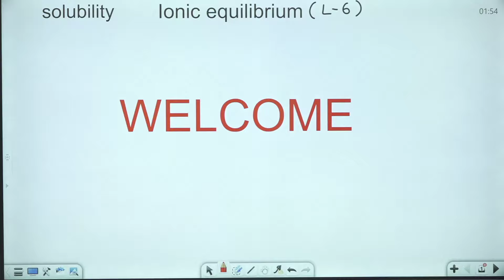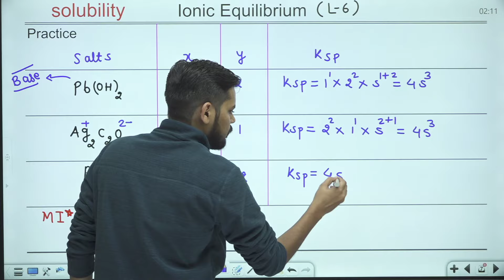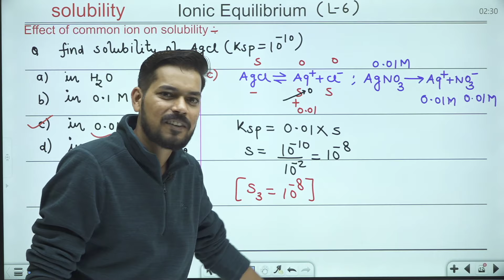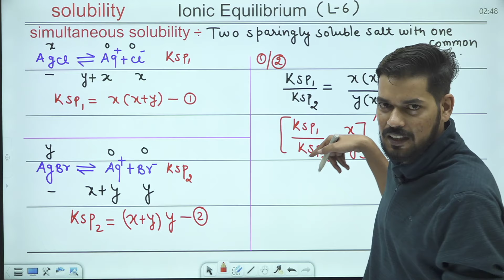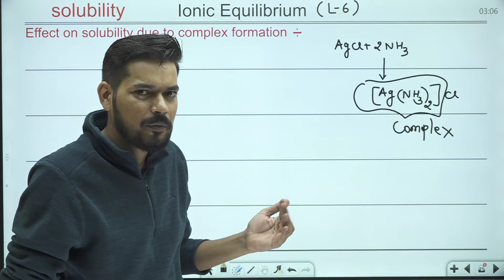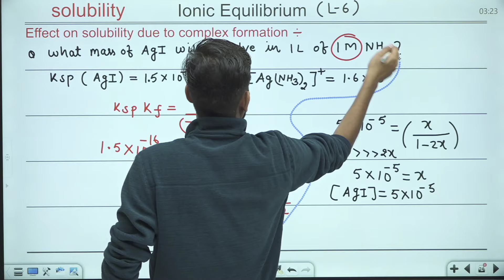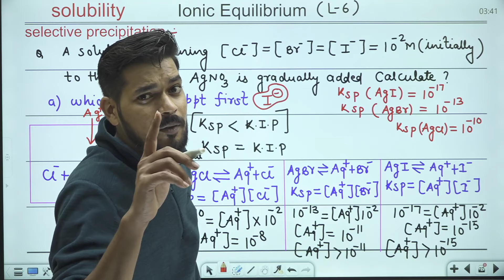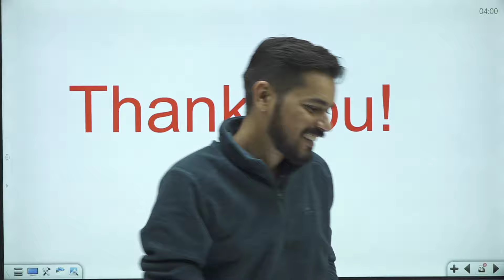Ionic Equilibrium । Class11 (L6) I SOLUBILITY